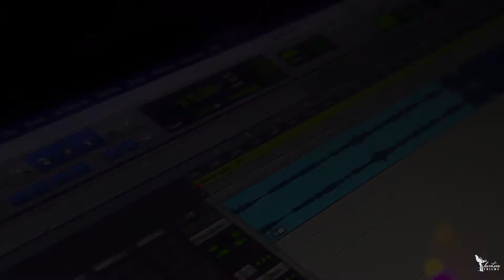C Big Bandz - Dump